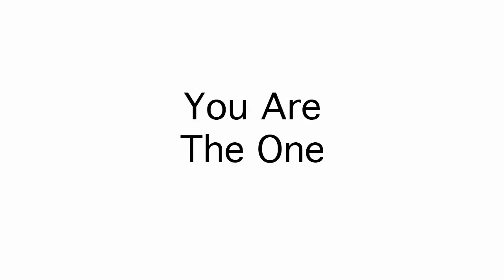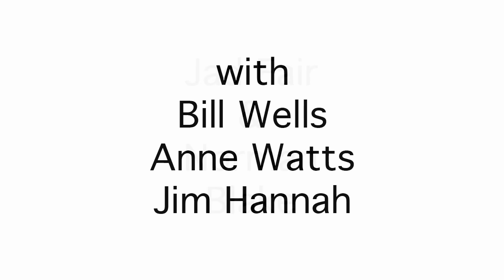Jad Fair and Norman Blake - You Are The One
"You Are the One":Jad put together a wonderful slide-show of his remarkable art for this song.

Jad Fair and Norman Blake with:
Bill Wells (Bass Guitar)
Anne Watts (Accordion)
Jim Hannah (Percussion)